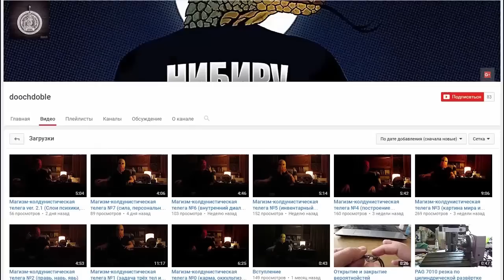ХИККАН №1 | ПАША ТЕХНИК О ШУРЫГИНОЙ-СЫЧЕВОЙ-УРОДАХ-ДОТЕ-ПРЕДАТЕЛЯХ-СИНЕМ КИТЕ | БАБУЛЯ ХИККАНА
Хиккан №1, его бабуля, Александр и Денчик будут благодарны вам за любую проявленную вами активность!